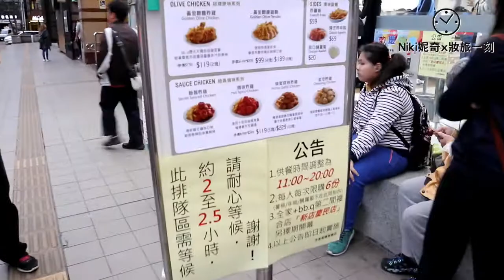超誠實感想！全家超商x韓國炸雞到底好不好吃？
全家最新和韓國bb.q炸雞合作
現在超商店員18班武藝都得精通
看來未來推出寵物美容的服務也不遠了

整場０浮誇+超誠實感想
也不知道看完大家會覺得燒火還滅火？

Hi～我是Niki妮奇
熱愛分享美妝與自由行旅遊
目前每週一與週四晚上九點
固定上傳新影片新影片💖

Where's Niki ⇊